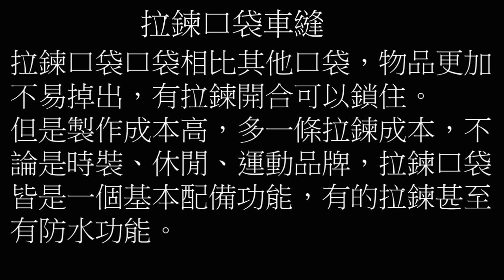拉鍊口袋縫紉方法教學(不車光)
拉鍊口袋開袋教學，此法適用有內裡的外套、不車光要求的做法，包包也是適用哦